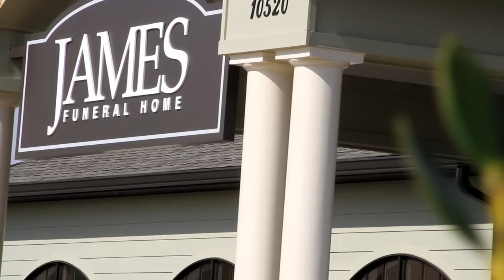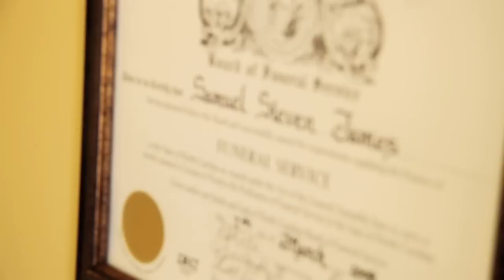James Funeral Home